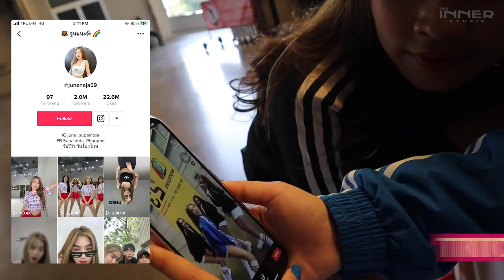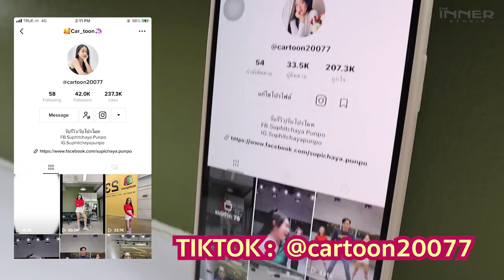🦁 ขบวนการเมาคลี (บุก) ขบวนการโจ๊กเกอร์ 😂 จะเอาฮาไปถึงหน๊ายย - จูน ตูน น้ำเย็น จูนนะ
🔥 THE INNER STUDIO  🔥
▶ สาขา 1: เอสพลานาด รัชดา (MRT ศูนย์วัฒนธรรม)
▶ สาขา 2: เสนาเฟสท์ เจริญนคร (BTS กรุงธนบุรี)
▶ สาขา 3: เกทเวย์ เอกมัย (BTS เอกมัย)
🟢 LINE: @theinnerStudio